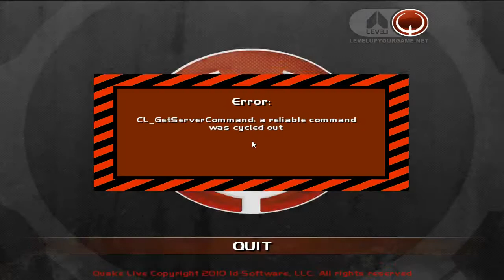ClanBase Nations Cup 2012 - Austria vs Hungary - Quake Live TDM - MAP 2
Quake Live ClanBase Nations Cup 2012 TDM group match between the two teams Austria vs Hungary casted by Level Up TV legendary commentators Disrepute and vor